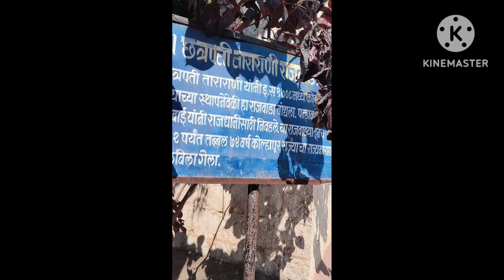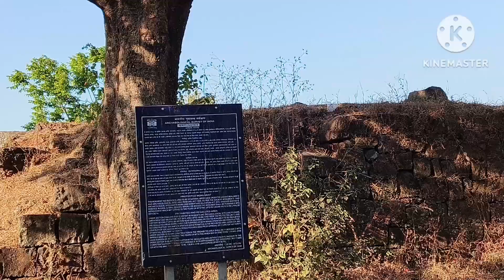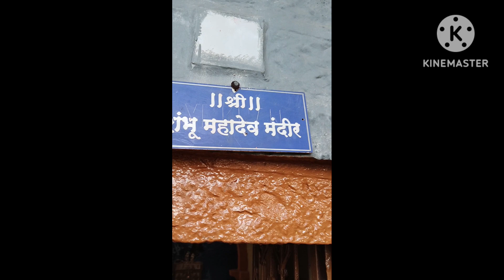पन्हाळा किल्ला | कोल्हापूर | पन्हाळगड l 🚩Panhala🚩Kolhapur VS2 life journey 984